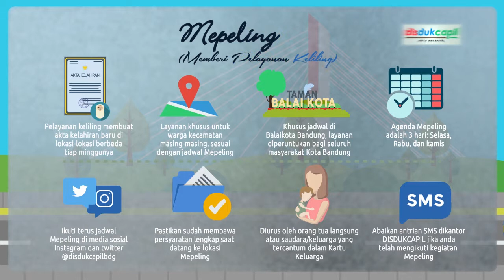All About Mepeling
Mepeling alisa Memberikan Pelayanan Keliling adalah salah satu bentuk inovasi Disdukcapil Kota Bandung. Mobil ini memberikan pelayanan akta kelahiran, akta kematian, perekaman Kartu Tanda Penduduk Elektronik (KTP-el), dan Kartu Identitas Anak (KIA).